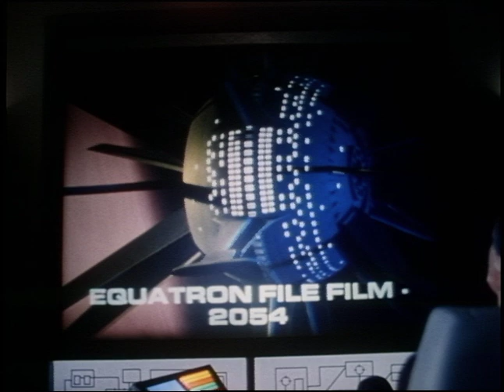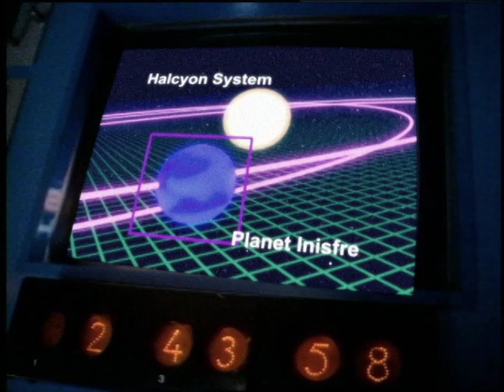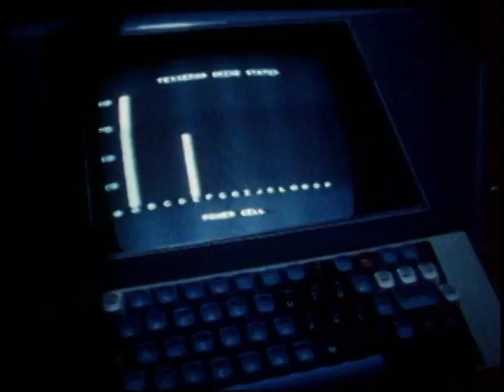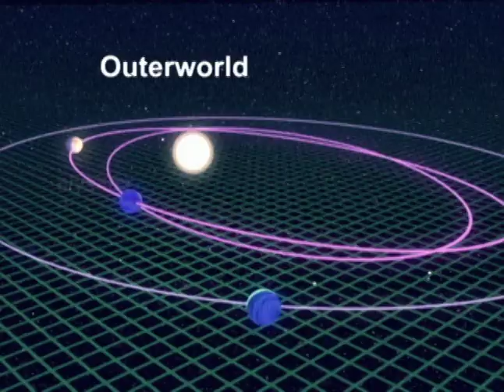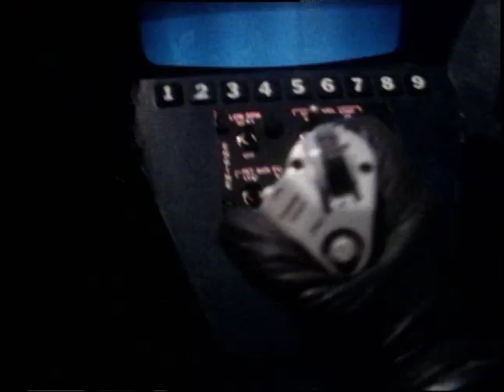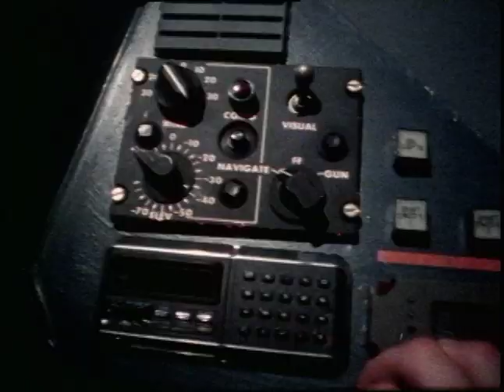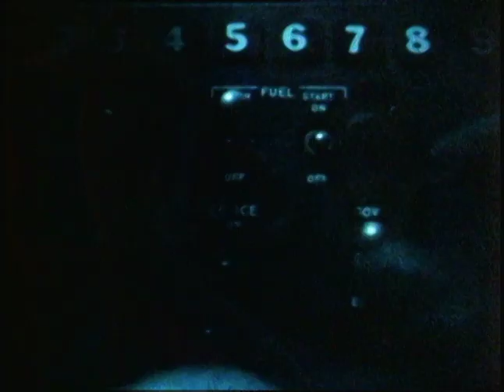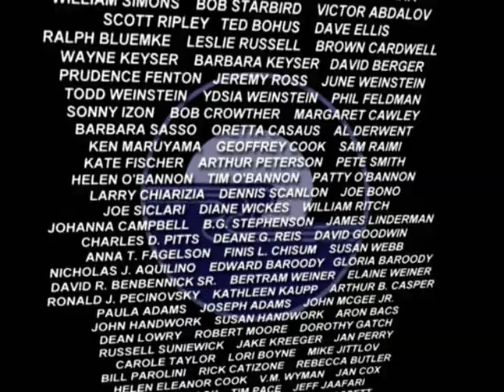Beyond the Rising Moon (Outerworld) | Full Movie | Adventure Sci-Fi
An alien spaceship is being sought by various factions on Earth. A female cyborg and a rogue trader team up to stop evil forces from taking over the ship.
1987.  Stars: Tracy Davis, Hans Bachmann, Michael Mack